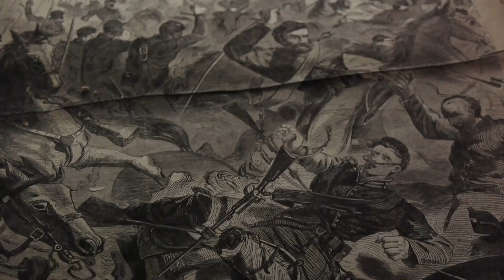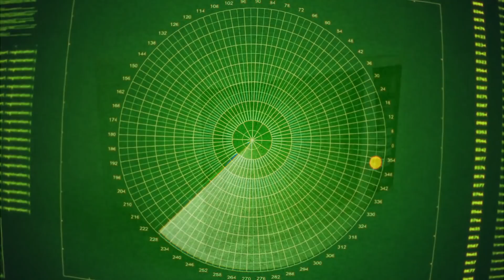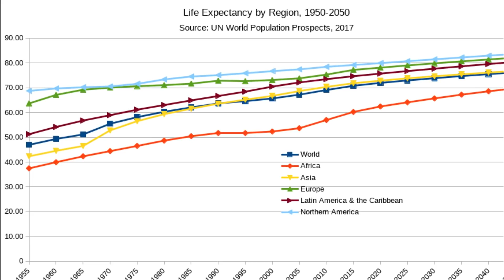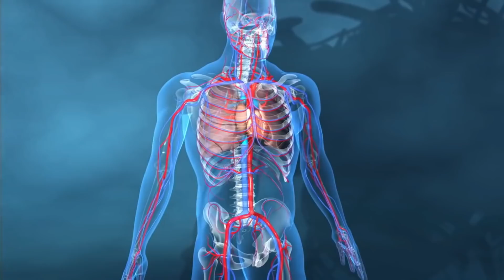Look At These 7 Events What Will Happen Before 2090!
The future is a big part of our lives, but have you wondered just what will happen in the upcoming decades? Join as we show you event that will happen by 2090!

7. Landing On Mars
Ok, now let's get to the better stuff! Something based on a project that we all know is going on right now in the world via entities like NASA and Space X. Mainly, that we're going to Mars!
It's often been the dream of humanity that we would not just have homes on Earth, but on other planets, and the goal of places like NASA has been to observe the universe and see if there are places we could potentially habitate. Which they have found for the record, but because of the distance problem, we have to settle for a place that is close enough to us and a place where we can make a colony somewhat easily. Somewhat. That place right now is Mars.
Now to be clear, making a colony on Mars will not be easy, nor is the process for making a colony on Mars perfectly set right now. That's part of the reason there hasn't been any missions to Mars involving humans so far in history, but that is now changing. Both NASA and SpaceX (an independent company working under Elon Musk) have their own plans to colonize Mars, and it's kind of a new Space Race to see who gets there first.
How did that guy say it? Oh yes, to boldly go where no man has gone before...
6. Technology Boom
Humanity as a whole is often defined by the technology that they have at the time. At one point in history the bow and arrow was the most important and powerful weapon in the world. Then came gunpowder, then tanks, and missiles, and cyberhacking and on and on it went.
Obviously, non-weapon technology is just as important, from how we construct buildings, to making a better computer, technology governs our lives whether we want to admit it or not. So where will we be by 2090? In truth, it's hard to fully know.
5. Technological Singularity?
For those who don't know, Technological Singularity is a term that defines "a hypothetical future point in time at which technological growth becomes uncontrollable and irreversible, resulting in unfathomable changes to human civilization."

4. Cosmic Events

Now, some will be fine, and fun even, like how Halley's Comet is going to come back around 2061, so if you're around by then, you'll have a very fun sight to see.
If you're looking for more positive cosmic events by 2090, you are in luck. There will be numerous cosmic events like supernovas being born, meteor showers, the birth and of planets, and more that'll happen in the next 70 years that humanity will be able to document.

3. Medicine and Disease
There was a point in time in human history when the life expectancy rate was incredibly low, so much so that certain major powers like Rome had people dying in their teens more times than not because medicine just wasn't there to save them. Thankfully, we've grown past that, and in the future, we could have more medicine than ever to keep us alive.
We've already briefly talked about this during the "technology boom" session, but it's important to document the events in medicine that could have us pushing in further in having near immortality. Because as sci-fi as it sounds, that honestly is the goal with humanity and medicine.
As a race we already have various kinds of pills and nutrients that are meant to make our bodies stronger and last longer, so having something in the future be born that could make our immune systems super strong and incapable of catching disease isn't just probable, it's likely.
However, the opposite side of that coin is also true. Because just as we are able to make medicine that can make our lives better, we also have technologies that could make a virus or biological weapon that could literally wipe us all out.
It's almost happened before, and those were via natural things like the Black Plague, or AIDS, or the Avian Flu. With those as a reference, countries could make biological weapons and decimate a country. With 70 years until 2090 a biological attack is very probable, especially since every major nation in the whole world has the capabilities to make these things work and happen. And...man-made biological attacks have already happened on Earth, just in a small scale. .
2. Aliens?
There are several big "mysteries" in the universe, but none are as powerful and as prevalent as the one simply known as aliens. Specifically, "Is there life out there in space?"
1. World Peace?

Video Chapters:
00:00 - Intro: Events that will Happen in 2090
00:18 - Nuclear War
01:44 - Landing on Mars
03:25 - Technology will Boom
05:16 - Technological Singularity
07:16 - Cosmic Events
08:50 - Medicine and Disease
10:33 - Aliens
11:31 - World Peace
13:06 - Outro